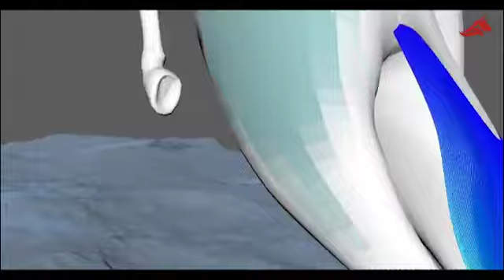Frozen 2 | The Dark Seas Shot Progression | Jennifer Hager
Here’s some of my work on Frozen II! This was the first sequence I worked on, The Dark Seas sequence. When I saw the visual development of the Nokk water horse and the storyboards of the sequence a little later I was so excited about it.
 It was just such a cool sequence!! I reeeeeeally wanted to work on it and animate the Nokk especially. I was so happy it worked out! I haven’t animated that much really physical action in CG, so it was pretty challenging for me at first.
It was also a very technical sequence with all the lighting and effects. You can swipe to see what we were working with in animation, haha it’s pretty bare bones without the effects!
I had a lot of fun with these shots after I got the hang of it! I felt like I spent so much time on them and they go by so quickly! Haha I guess that’s animation for you!
Contact with Jennifer Hager
I'm an animator at Disney Animation studios and I do drawings and art sometimes. :).